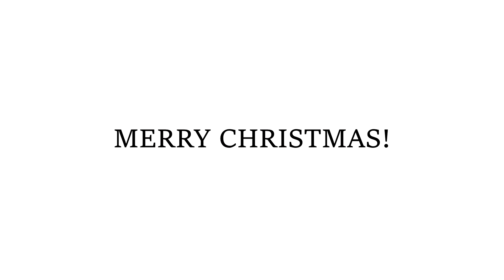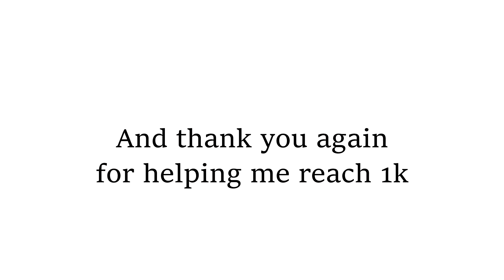**FREE/UNTAGGED** Meme Rap Type Beat - The Mob! (Prod. Jimboronie) + DRUM KIT RELEASE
Prod. Jimboronie
All beats are free to use!
MUST have “prod. Jimboronie” in the title or description

Drum Kit: shorturl.at/fxDM1

CUSTOM BEATS $10

If you have a beat idea, post it in the comments!

TAGS/IGNORE:
Prod. Jimboronie

Drum Kit: shorturl.at/fxDM1

CUSTOM BEATS $10